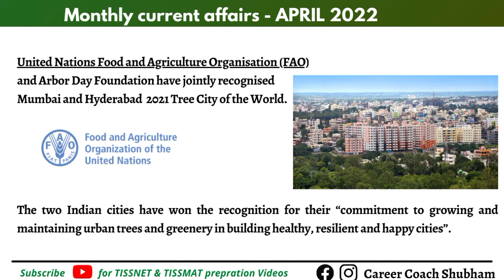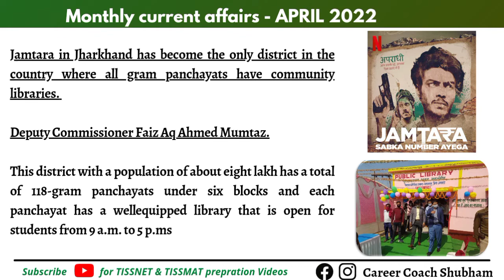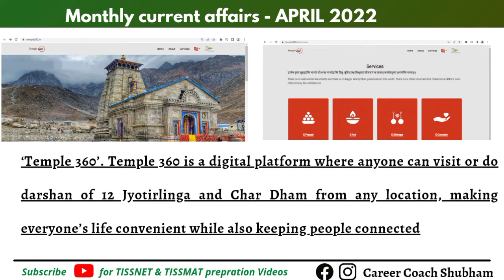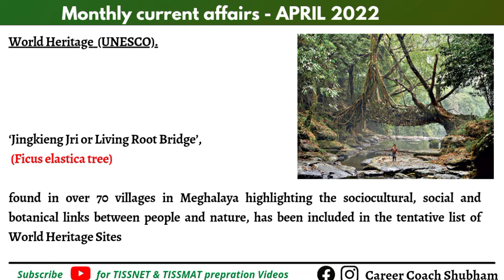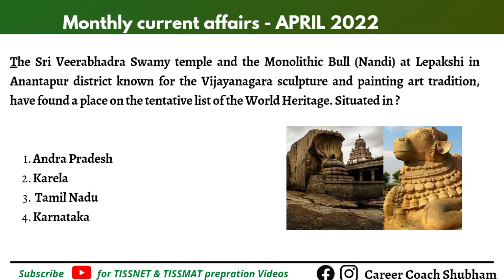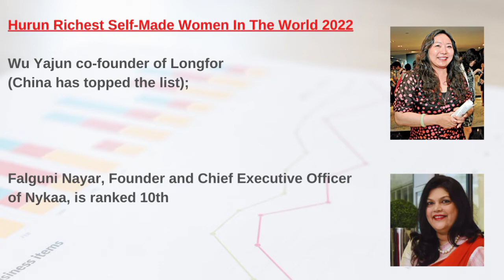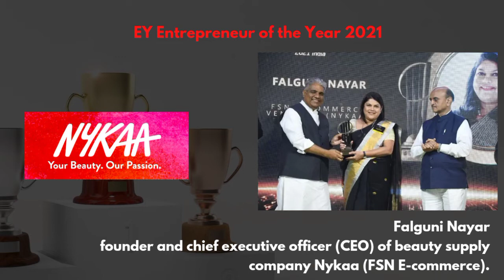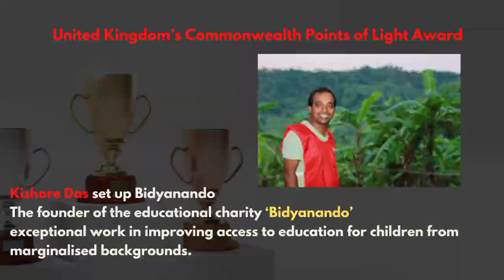TISSNET 2023 || April Monthly current affairs 2022 Tissnet GK Cmat gk syllabus @Shubham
TISSNET 2023 || April Monthly current affairs 2022 || Tissnet GK

ABOUT : In this video I have discussed about Tissnet gk Current affairs portion, Monthly current affairs for March 2022.
Don't depend upon this single video keep your preparation and sources of materials as you do.
this is best for revision purpose and it's Tissnet centric video.
I try to select those current affairs which is expected to be asked in Tissnet 2023

Hope you will be in next TISS Mumbai batch.

You can follow this Facebook page